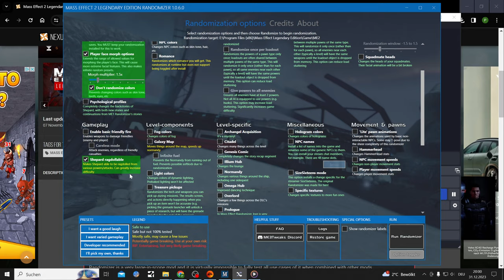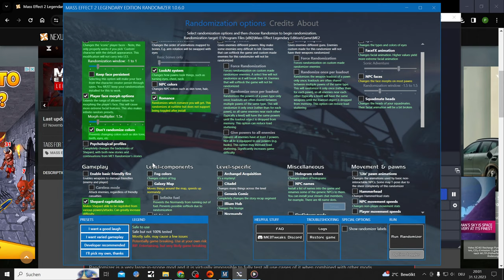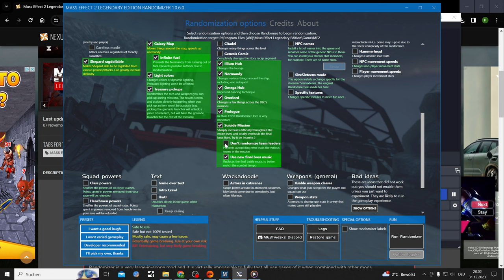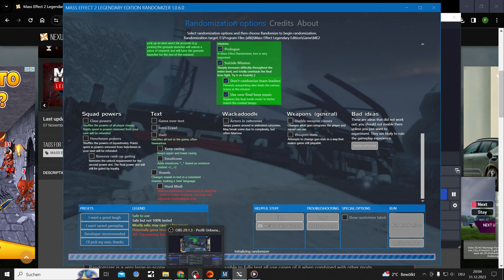Mass Effect 2 LE Modded Playthrough Part 31, Loosing Mirandas Loyalty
Modded Mass Effect  2 let's Play with two more Suicide Missions after this Part

Spend an unhealthy amount of time on this Thumbnail